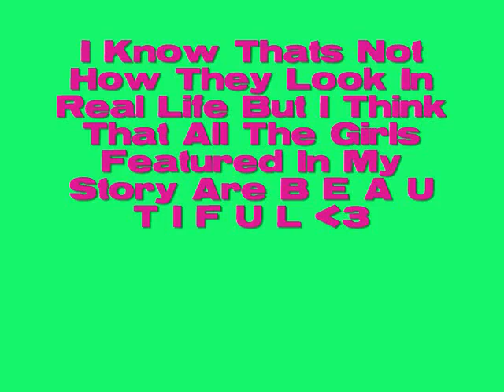The Girls Of Love In A Hopeless Place ♥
♥ CLICK ME ♥

Hey Loves...Here Are The Girls : Imma Write More Chapters Maybe Tonight Or Tommorow :D Oh And If You Know Any Good Stories Tell Me :D
I Like Girls With Good Grammar And A Story Line That Catches My Attention. Sorry Im Picky D: I Dont Like Girls That Stories That Are Bland Thats All ;pp
ALSO If you Have an iPod Touch, iPhone, Or iPad Follow Princeton,Roc,And Ray Ray On Instagram :D